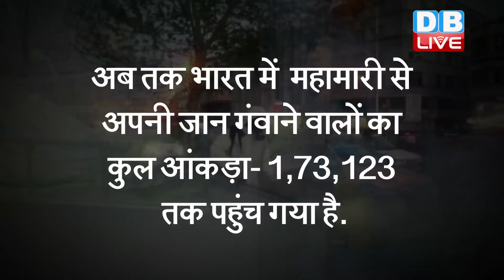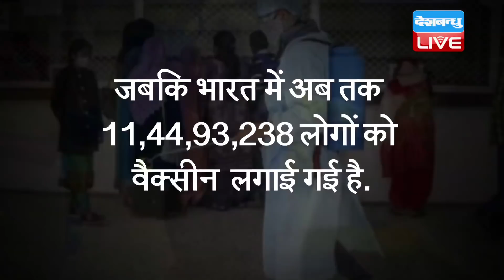देश में कोरोना का हुआ विस्फोट | 24 घंटे में सामने आए 2 लाख से ज्यादा नए केस